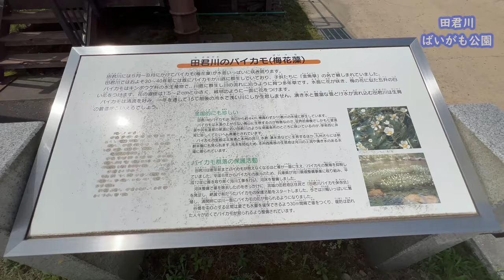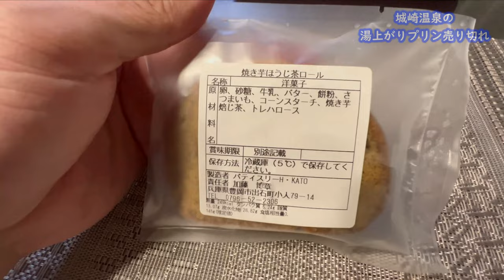Stay overnight in a traditional hot spring resort, eat Japanese food, and drive to the aquarium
Yumura Onsen, a traditional hot spring in Hyogo Prefecture, Japan. The hot spring has a history of 1,200 years since its opening. We stayed at Yumura Onsen and enjoyed Japanese food and hot springs. In this video, we leave the hot spring and drive to the aquarium in Kinosaki.

0:00 Opening
1:52 Prefectural Routes 300, 97 and 69
3:45 Roadside Station Tamba Granny's Village
4:16 Kita-Kinki Toyooka Expressway
4:43 About the Hyogo Prefectural Discount (sorry the subtitles are wrong)
7:29 Roadside Station Tajima-no-Mahoroba
8:01 Kita-Kinki Toyooka Expressway to the next roadside station
8:40 Roadside Station, Yoka Tajima warehouse
10:07 To Tajima Airport IC
10:59 Go to Imagoura and Frog Island
12:51 Frog Island
13:33 Take Sanin-Kinki Expressway to Hamasaka
15:20 Roadside Station Hamasaka no Sato
15:52 To Yumura Hot Spring
16:37 Stroll in Yumura Onsen
17:46 Yumechiyo-kan
18:26 Dinner at Ryokan & end of day 1